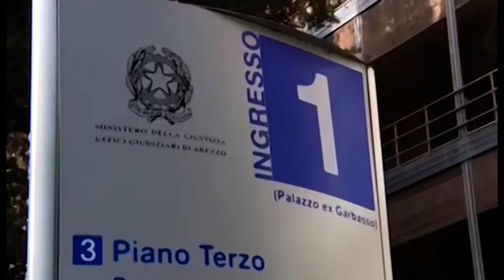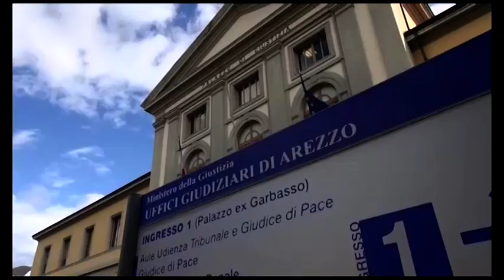Usa cannabis per lenire i dolori: assolto. Un precedente per Walter